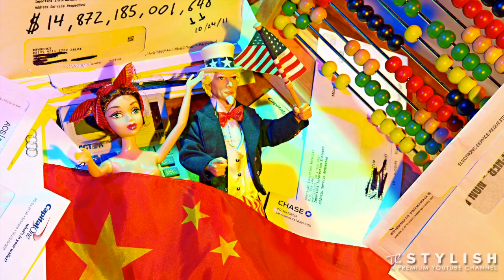FASHION PHOTOGRAPHER PETE AMBROSE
The Stylish presents an in depth look at the work of fashion photographer and self-proclaimed "Dreamer of Reality," Pete Ambrose.

Apart we're fashionable. Together we're The Stylish. Join the best dressed social network.

The Stylish is a premiere YouTube channel owned by Magical Elves, the producers behind Project Runway and Top Chef.